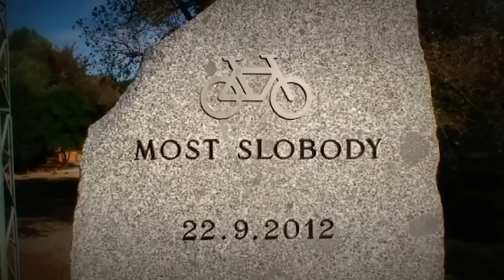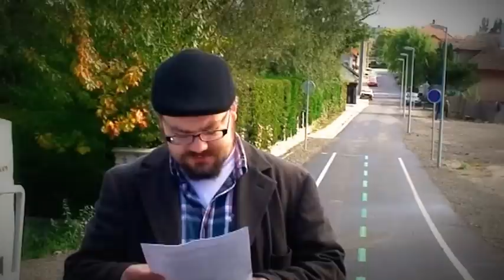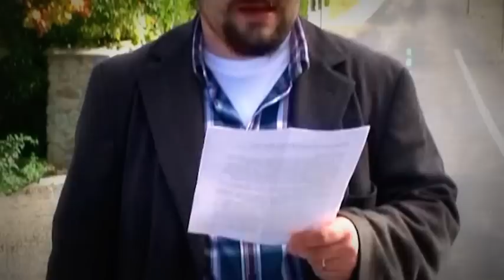Chuck Norris Bridge opening ceremony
Despite Slovak officials refused to name new pedestrian and cycling bridge after actor Chuck Norris and named it Freedom Cycling-Bridge, Slovak folks did their own job and renamed it with all the honor to Chuck Norris Cycling-Bridge.

Newly-constructed pedestrian and cycling bridge, which spans the Morava River and Slovakian border with Austria, near the capital city of Bratislava.